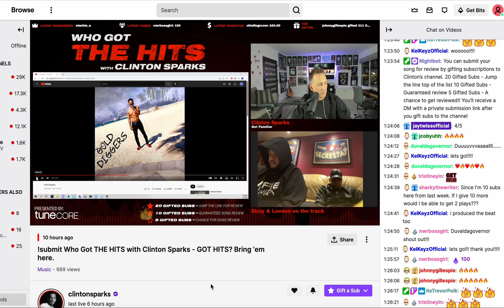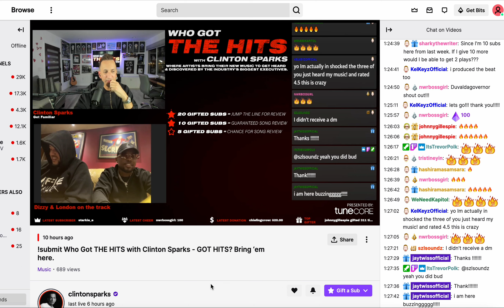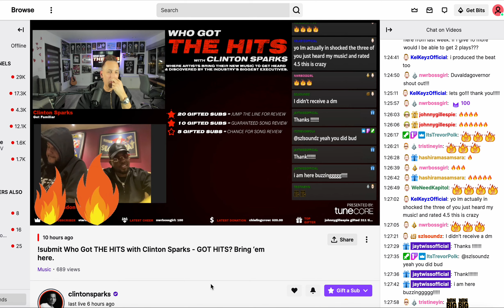Jay Twiss - Gold Diggers reviewed by Clinton Sparks, Dizzy & London on the track